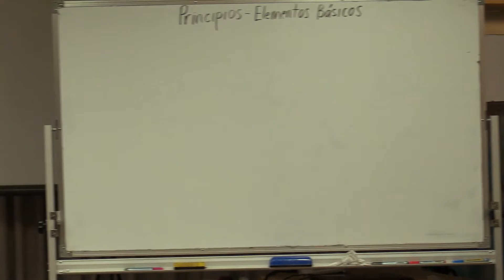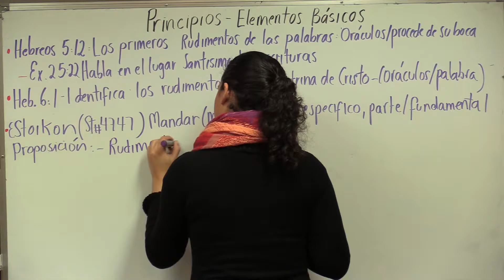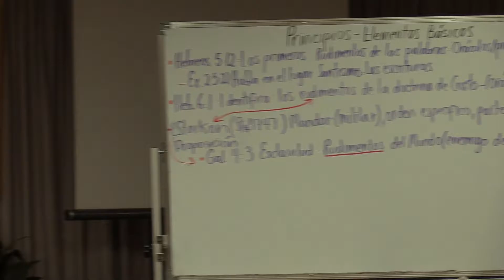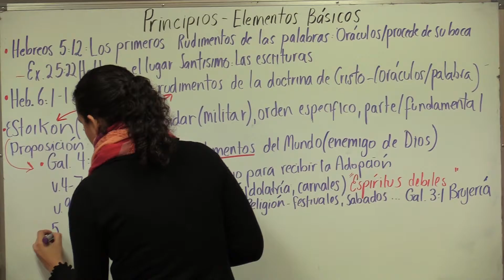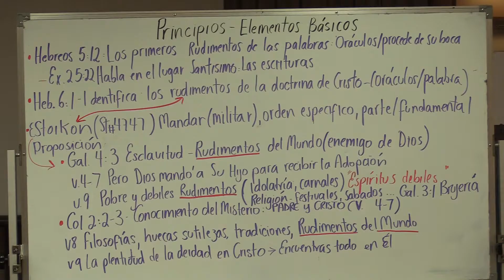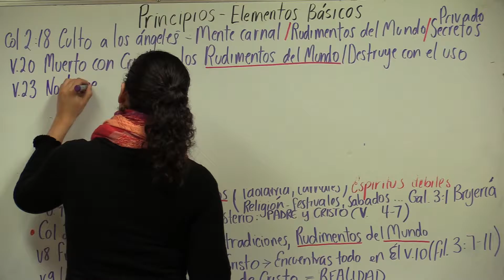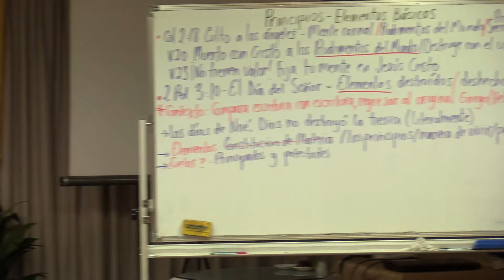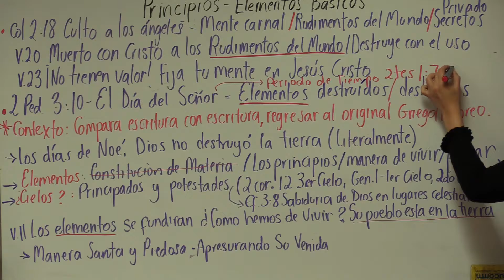Session 12 - Principios - Elementos Basicos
July 2016 SHILOH Spanish Bilingual Apostolic School
Apostle Paul Galligan and apostle Alberto Granados